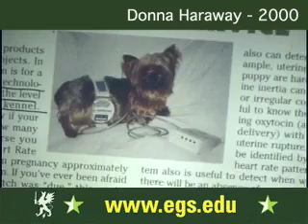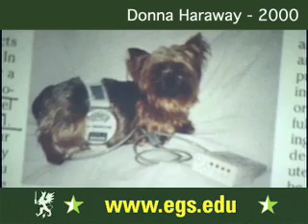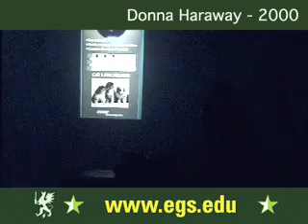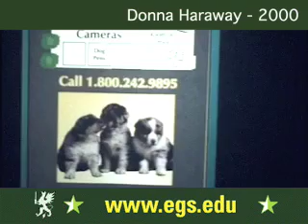Donna Haraway. Cyborgs, Dogs and Companion Species 2000 3/9